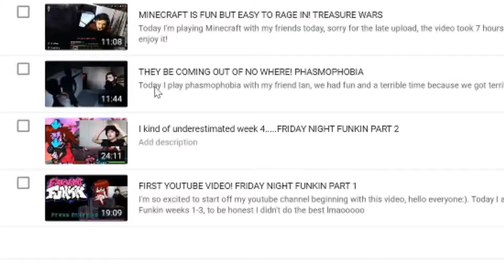I DIDN'T KNOW WE WOULD COME BACK | FRIDAY NIGHT FUNKIN PART 3 | WEEK 7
we literally came back to this. lol